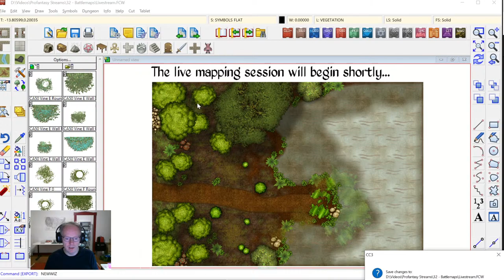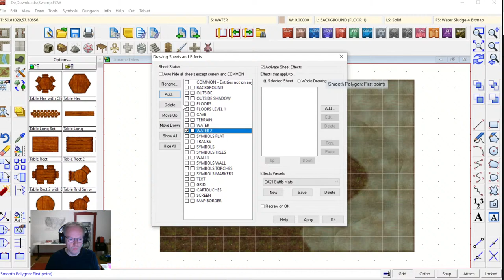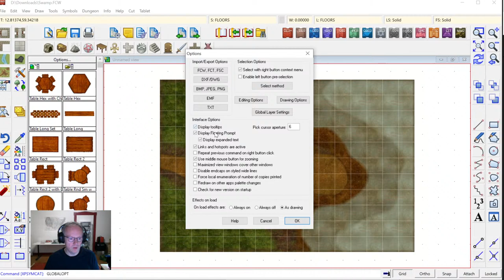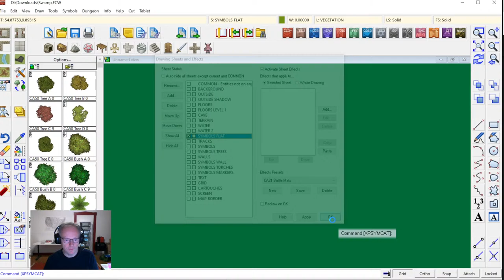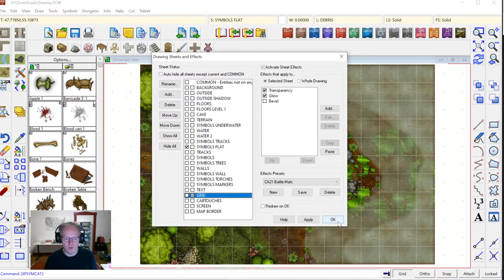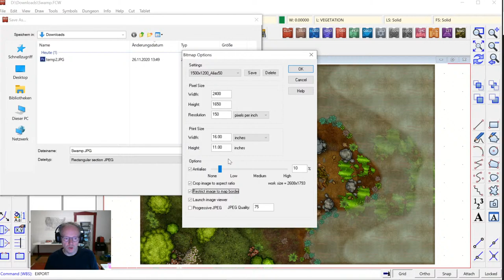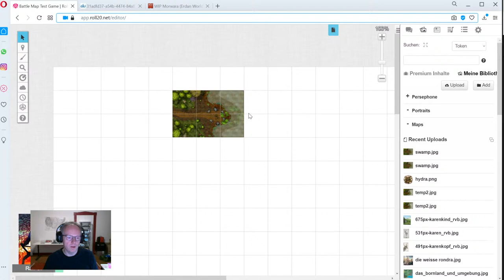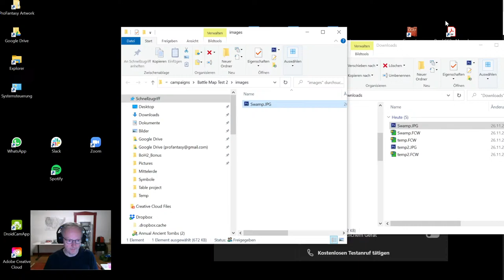Live Mapping: Battlemaps and Virtual Tabletops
In this live mapping session I create a simple battle map and export it for use in a virtual tabletop environment.